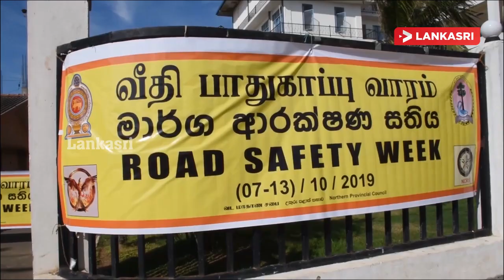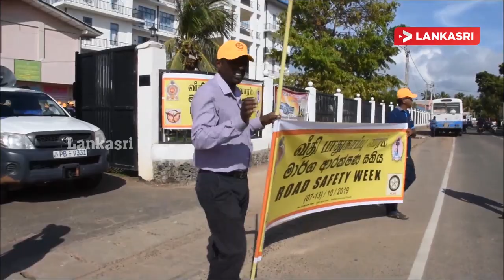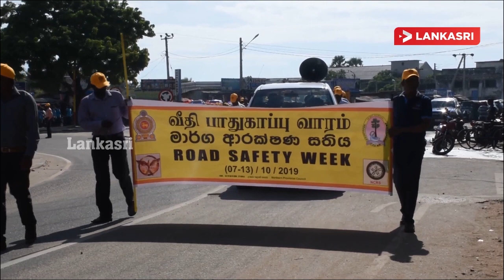வீதிப் பாதுகாப்பு வாரத்தினை முன்னிட்டு மன்னாரில் விழிப்புணர்வு நடைபவனி